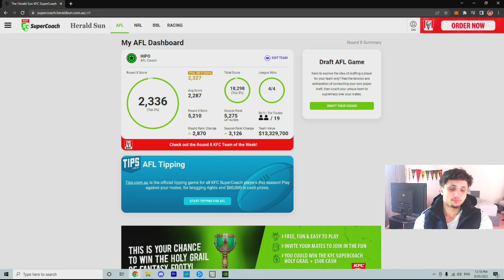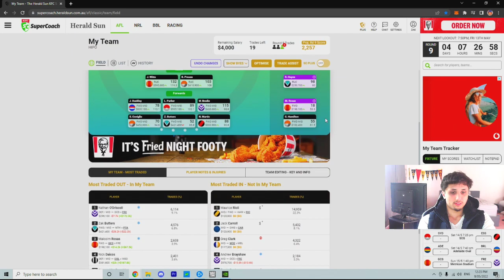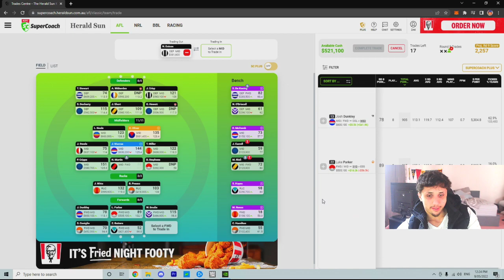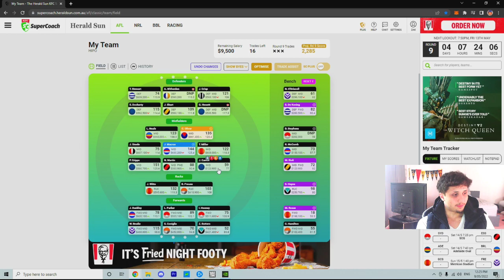Round 8 Review / Hipo SuperCoach 2022